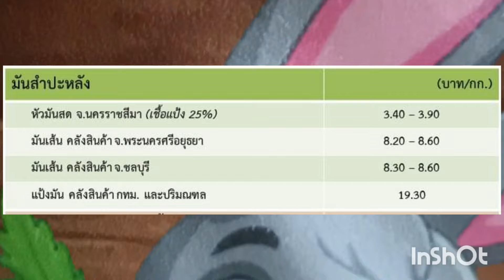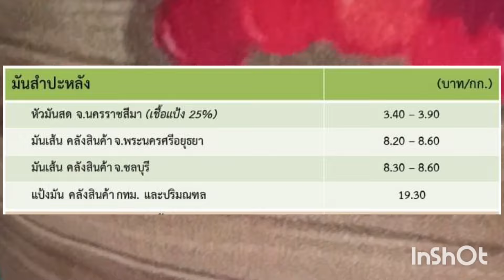ราคามันสำปะหลังวันนี้ 9 มกราคม 67